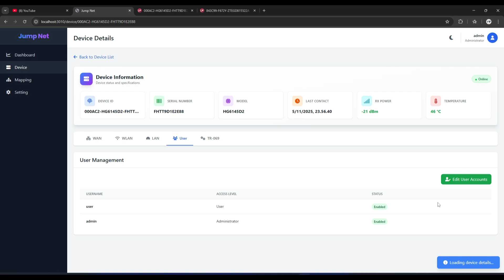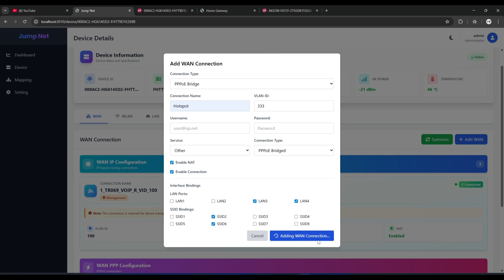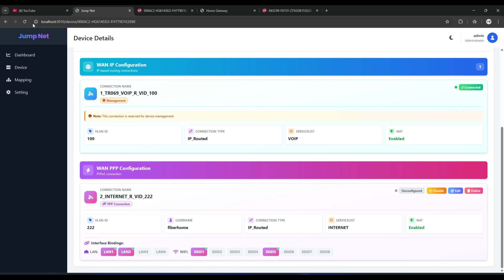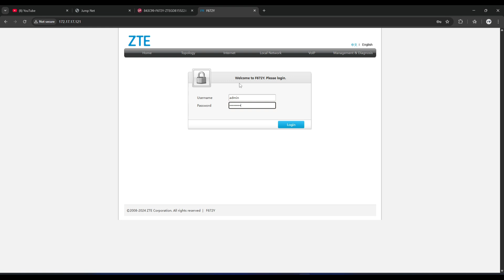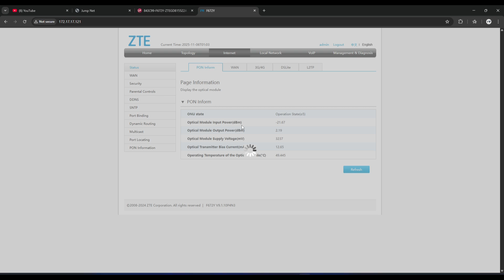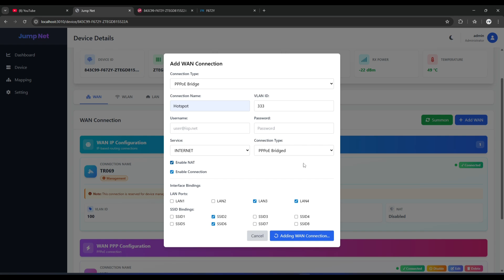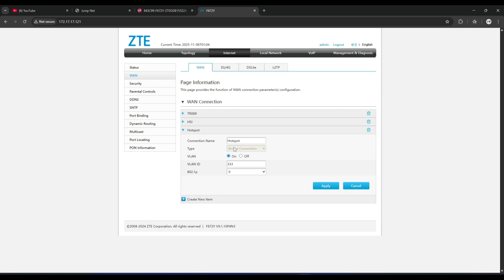GenieACS UI Support Multi Vendor